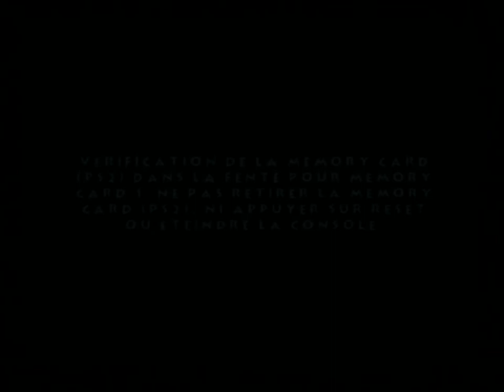[Ps2] Introduction du jeu "Ecco the Dolphin : Defender of the Future" de l'editeur Sega (2000)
Voici l'introduction du jeu video Ecco the Dolphin : Defender of the Future publié par Sega au cours de l'année 2000 sur Ps2